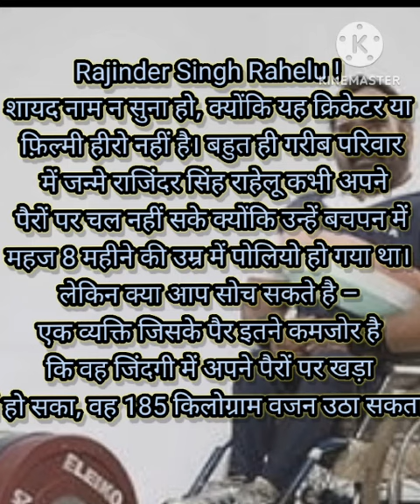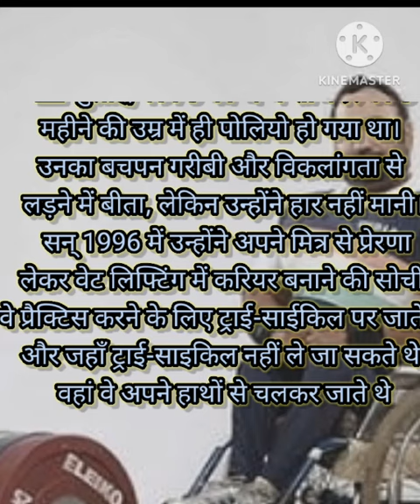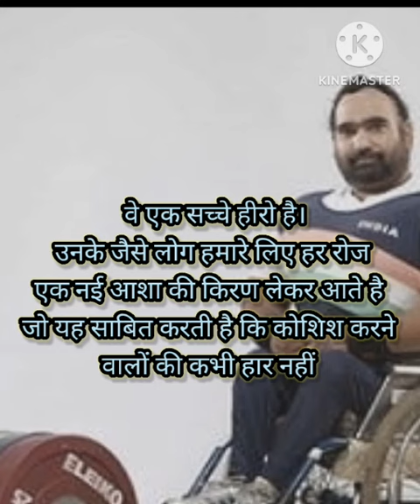Story of Rajinder Singh Rahelu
Rajinder Singh Rahelu जैसे लोगों ने यह साबित किया है कि “असंभव कुछ भी नहीं – Nothing is Impossible”